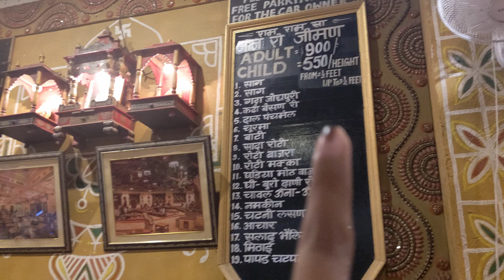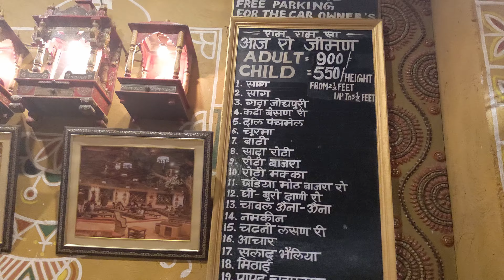CHOKHI DHANI-Rajasthani culture,cusine,and many more | jaipur diaries -part 2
Hey my youtube family. how you all are doing??
I hope you all are doing well and you all are safe ❤️❤️
it's really great to watch your comment which inspires me alot.
So as you all know I am Anjali from college of arts and crafts upload every day video related to my college or you can say that I update you all about everything thing happen in my college life
.and my creativity art skill
so bahot time se mai video upload nhi kr rahi thi kyuki i wasn't well.and this is old video jo ki mai ab upload kr pa rahi hu.

Editor and thumbnail artist of this video:- ANJALI KUMARI

Thanks for staying with me guys
Thanks alot!!!